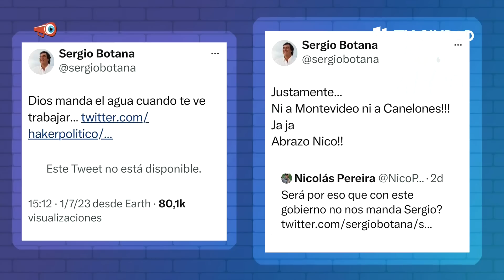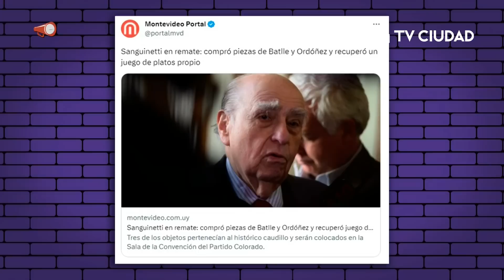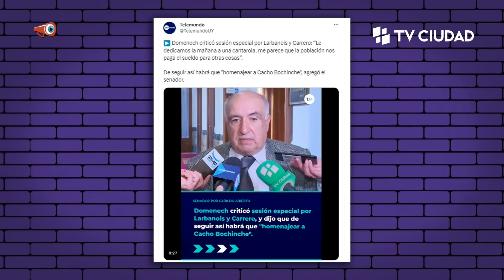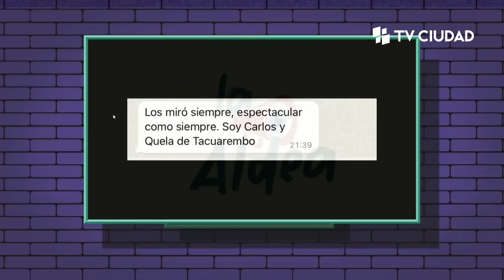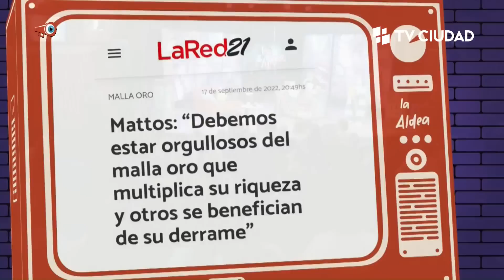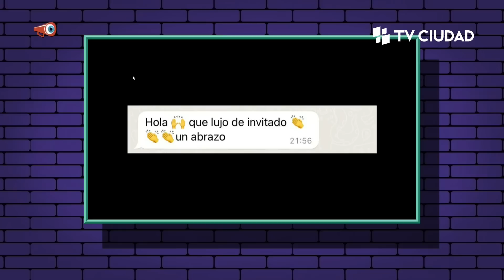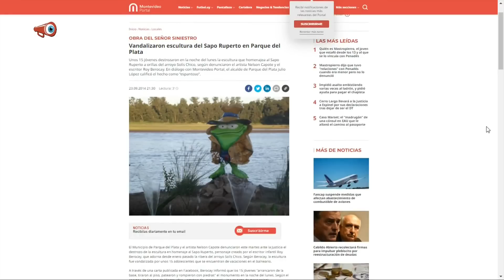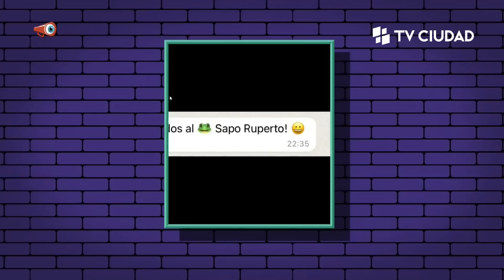La Aldea Con Roy Berocay, la música de Juli Taramasso y a Seba Ulivi y el humor de Diego Vignolo